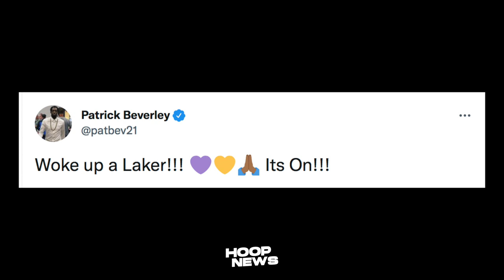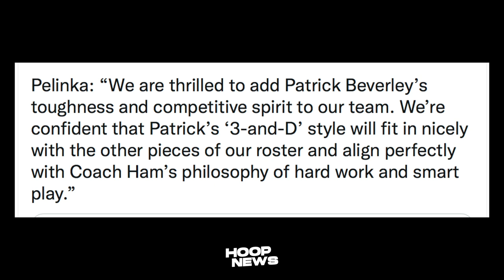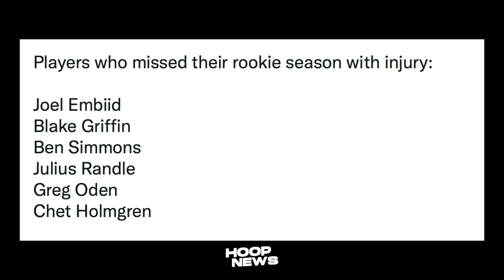Reaksyon Ni Beverley Sa Pag-Trade Sa Kaniya Ng Lakers! Holmgren Out Buong Season! Nets Angas Jersey!